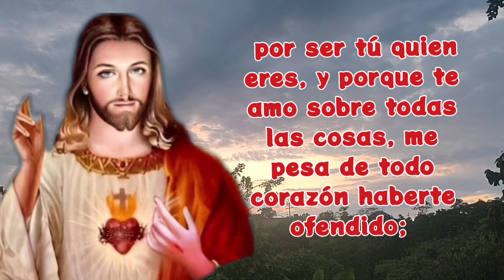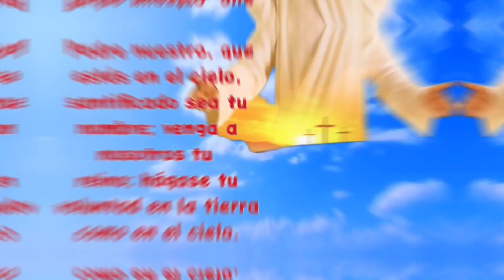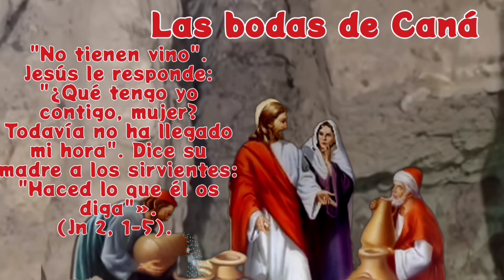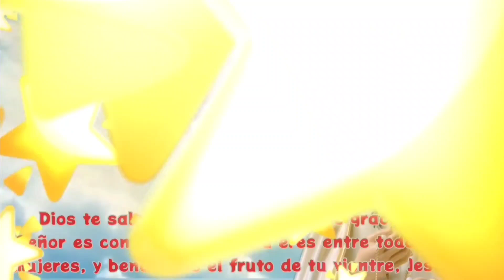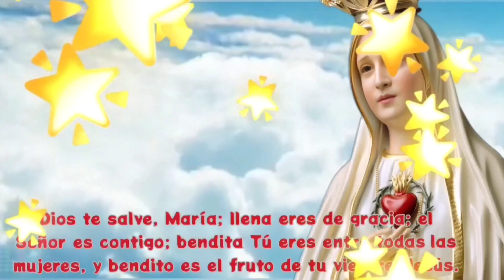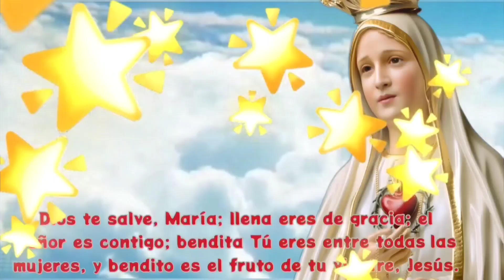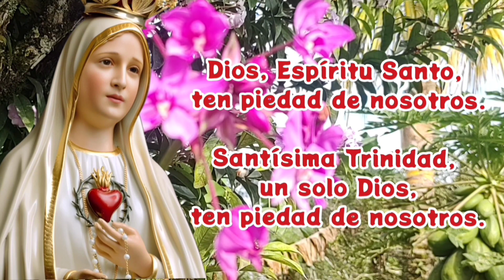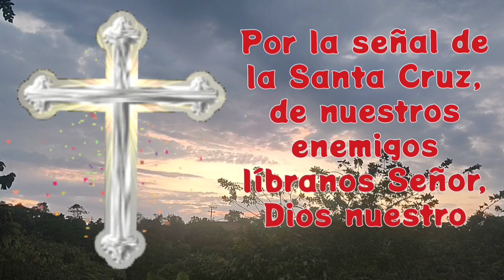SANTO ROSARIO a la Virgen María🙏de hoy jueves 6 de junio MISTERIOS LUMINOSOS completo con letanías🌹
¿Qué ofreces en el Santo Rosario?
04:06 primer misterio luminoso, el bautismo en el Jordán
09:11 segundo misterio luminoso, las bodas de Caná
14:27 tercer misterio luminoso, el anuncio del reino de Dios
19:23 cuarto misterio luminoso, la transfiguración
23:06 quinto misterio luminoso, la institución de la eucaristía
29:28 salve
30:16 letanías